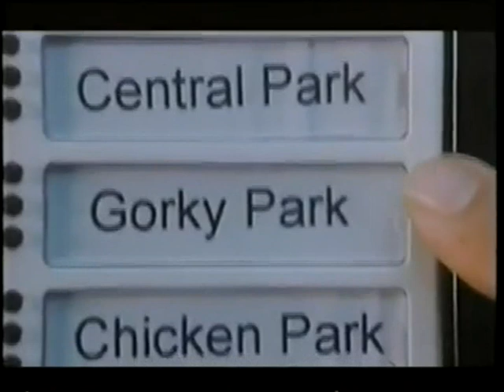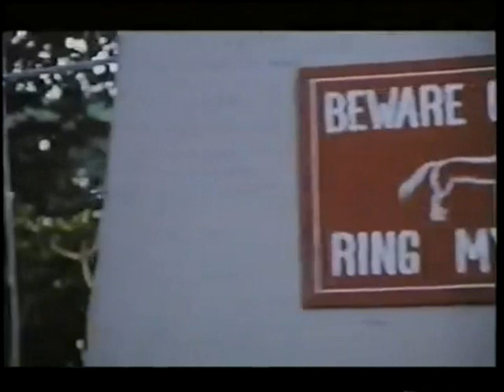Chicken Park (1994) Dublado - VHS-Rip - RARO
"Vladimiro está na República Dominicana duelando nas rinhas de galo. Em um ponto o galo é roubado e Vladimiro começa imediatamente a olhar ao redor para tê-lo de volta. Ao fazer isso, ele descobre que alguém está criando um parque zoológico cheio de galinhas gigantes."